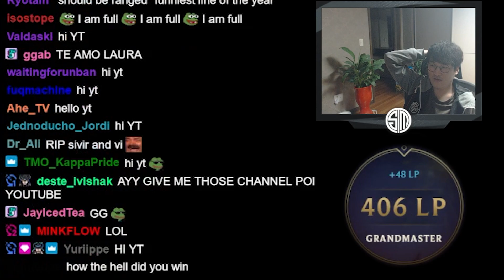Level 9 At Stage 4:5 W/ Recombobulator |TFT |12.5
Keane deals with the consequences of picking Recombobulator augment, will he fare well or become dizzy? Enjoy!

0:00 STAGE 1
0:47 STAGE 2
3:55 STAGE 3
7:47 STAGE 4
11:28 STAGE 5
16:29 STAGE 6
21:08 ENDING